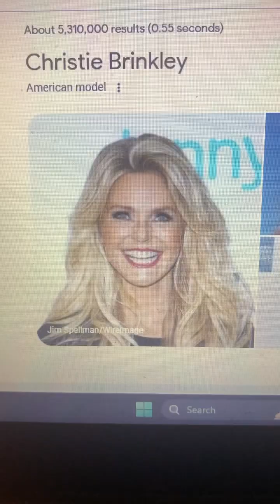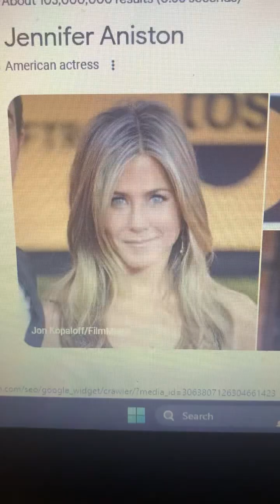Beauty Secrets Celebs Swear By | An Esthetician Also Weighs In!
These well known celebs with enviable looks spill their beauty secrets for staying young and having glowing skin. An esthetician weighs in! Watch till the end.